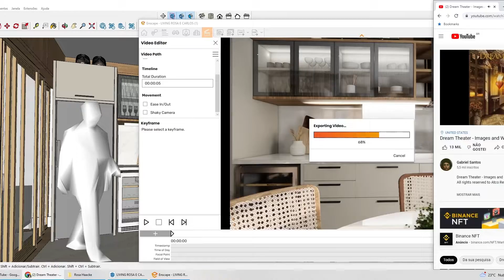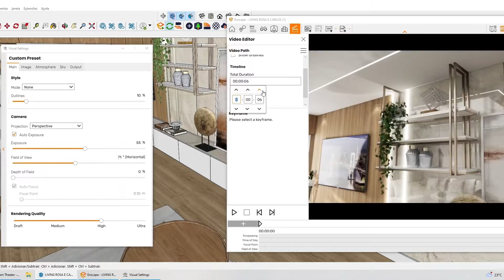ENSCAPE 3D - Video e criação de cenas 3D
Projeto da Móveis Silochi para cliente final. Video renderizado no ENSCAPE 3D.